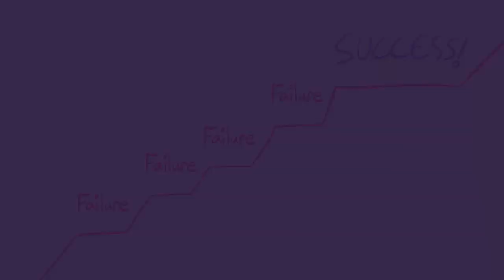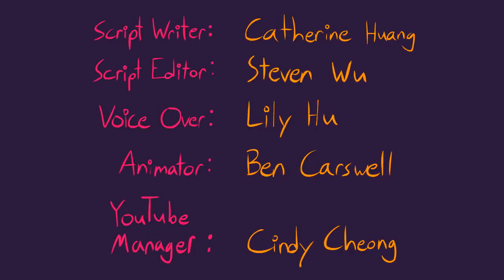8 Types of Relationship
Curious about the different types of relationships out there? In this video, we cover: first love, opposites, friends with benefits, the rebound, the referred relationship, the toxic one, the friend, and the one. Of course, there are many more types of relationships that we covered in other videos such as this one Which of these types have you experienced with? If you're single, what were your experiences like? What did you learn that you'd like to share? relationshiptypes relationships psych2go Help us with CC translations in your language Credits: Script Writer: Catherine Script Editor: Steven Wu VO: Lily Hu Animator: Ben Carswell YouTube Manager: Cindy Cheong Please share and like our videos if they've helped you out!

Category

Education

License